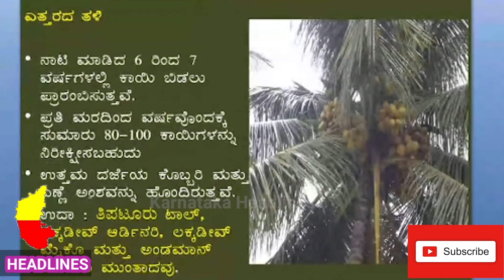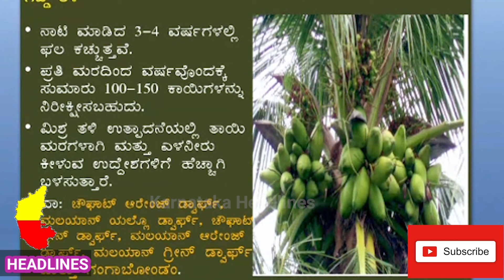PART-2 ತೆಂಗಿನ ಬೆಳೆ ನಿರ್ವಹಣೆ ಕುರಿತು ತಜ್ಞರಿಂದ ಸಂಪೂರ್ಣ ಮಾಹಿತಿ..!? | Coconut Farming